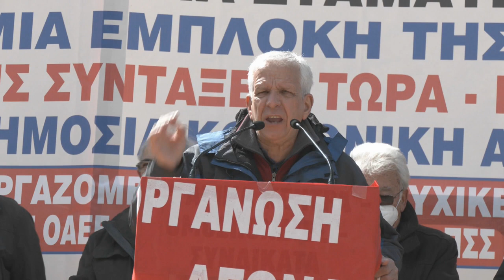Ομιλία Δήμου Κουμπούρη, Προέδρου της Ομοσπονδίας Συνταξιούχων ΙΚΑ